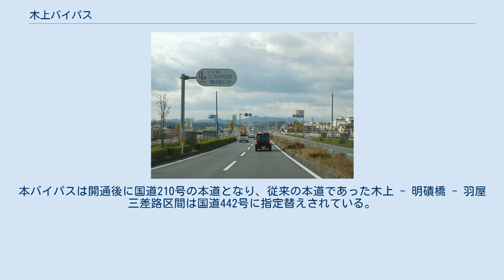木上バイパス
七瀬川付近から西方向。
右奥にトキハわさだタウンが見える。
 木上バイパス（きのうえバイパス）は、大分県大分市木上から同市宮崎に至る国道210号バイパスである。
通称、ホワイトロード。
 大分市南西部に位置する稙田地区のベッドタウン化にともなって、深刻な渋滞が慢性的に発生する国道210号の混雑緩和のために整備されたバイパス道路である。
また、終点近くの光吉で東九州自動車道大分光吉ICに接続し、国道210号沿線からの高速道路網へのアクセス道路の役割も果たしている。
ホワイトロードという通称は、街路樹として白いモクレンやツツジが植栽されていることにちなむ。
 本バイパスの沿線には、郊外型百貨店として日本国内有数の規模を有するトキハわさだ店を核店舗とするトキハわさだタウンや、郊外型商業施設が数多く立地している。
 本バイパスの開通前、国道210号は、木上から、大分市役所稙田支所や大分雄城台高校の北側を通り、明磧橋で大分川を渡り、羽屋三差路に至っていたが、本バイパスは、南寄りのルートをとって、稙田支所や雄城台高校の南側を通り、大分川支流の七瀬川を渡り、大分川の府内大橋を渡る手前で国道10号に合流する。
国道210号はそこからさらに北上し、大分県立病院前などを経て羽屋三差路に至る。
本バイパスは開通後に国道210号の本道となり、従来の本道であった木上 - 明磧橋 - 羽屋三差路区間は国道442号に指定替えされている。